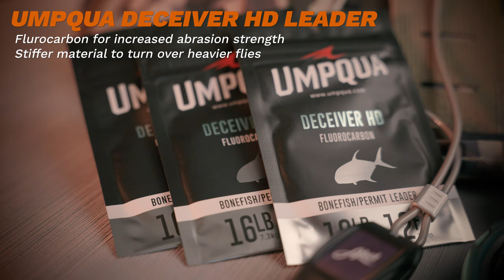Gearing Up for Carp on the Fly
Carp are some of THE most elusive and technical freshwater fish you can pursue with a fly rod. We are lucky enough to have access to a world-class carp fishery along the Front Range, but quality carp fishing can be found darn near anywhere in the United States. They require precise presentations, a keen pair of eyes, and some stout equipment that can stand up to use and abuse. There's a lot to love about chasing carp. They are measured in pounds, not inches, and certainly will take you into your backing at a moment's notice. They're a very worthy fish to chase with a fly rod in hand.

In this video, Rick Mikesell at Trouts Fly Fishing breaks down the necessary gear you need to start pursuing carp with a fly rod. From rods & reels to fly line and accessories, we're here to get you set up and ready to get after chasing these golden ghosts on the fly.